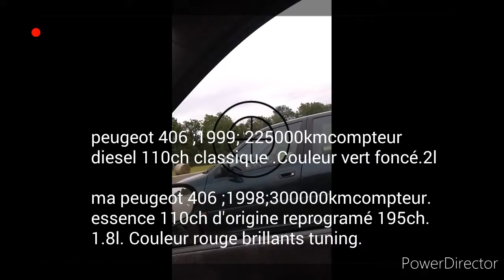Mon pote s'achète une 406 a moins 300€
Je vais le lui faire modifier pour rally